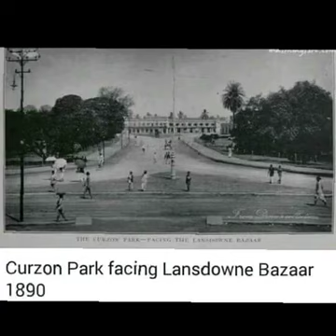Old is gold Karnataka